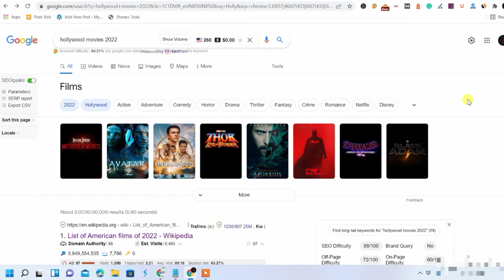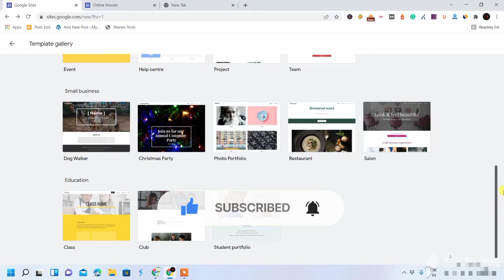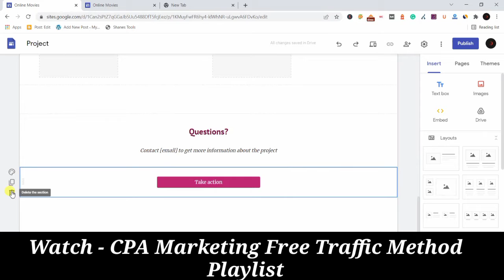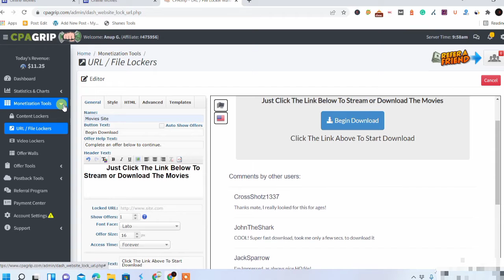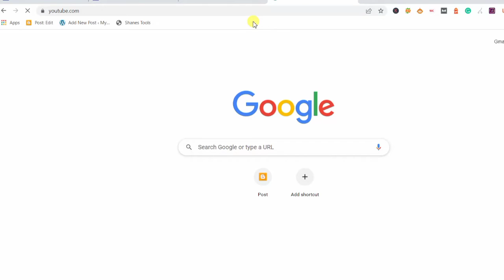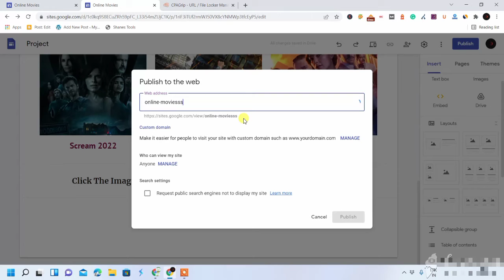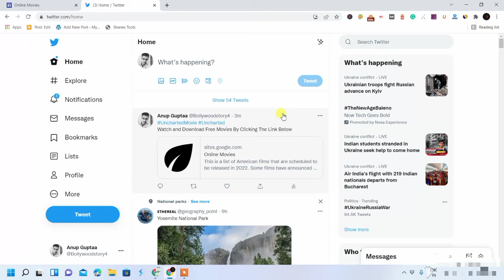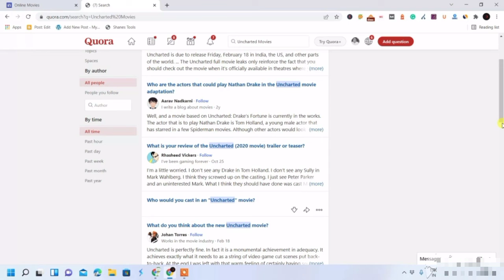Create A FREE MOVIES SITE By Copy And Paste CPA Links and Earn Online Money FROM CPA Marketing 2023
This Video is Step by Step Guide Here I am Teaching You How you can Create a Website For CPA Marketing and Make Passive Income From it.
I am also sharing with you How you can Promote Your CPA website So that you Can get initial Traffic to your website.
As we know that In Starting Our website does have Any Traffic so we need to Promote it on Different Free Traffic Sources.
In this video, you will also get Free Traffic sources like Quora, Twitter, and Facebook where you guys Promote CPA Websites and Make Awesome Money Online.
This Video is a Basic Free Course on CPA Marketing Which Covers Combine Topic CPA Marketing Free Traffic and How you Can Start a Free CPA Website.
Recommended videos-
This Video is a Step By Step FREE Course On CPA Marketing Tutorial On How To Make Money Online From CPA Marketing.